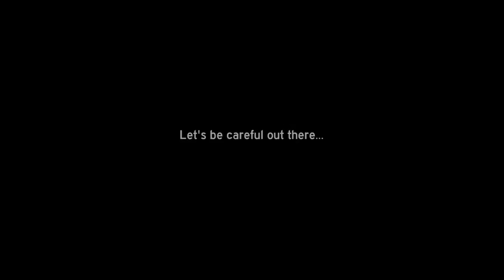Boston Boneheads / Bad Drivers - Vol 34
It's that time again! More BadDrivers and odd sightings from my travels in and around this stinkin' city.